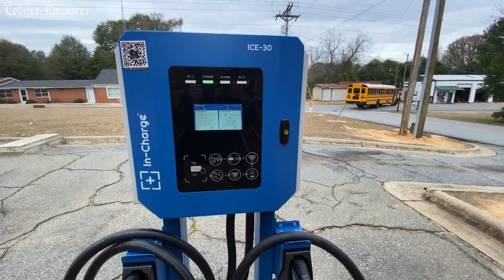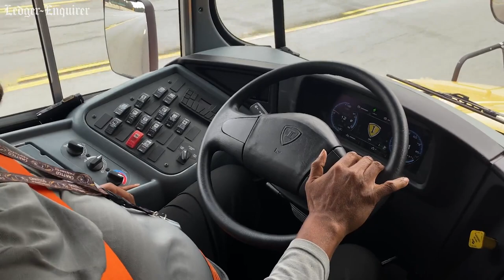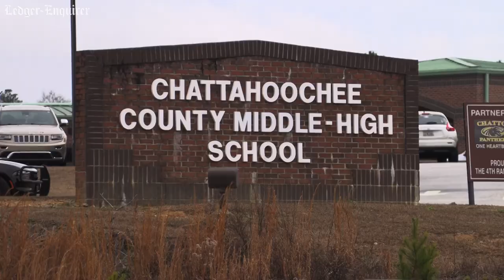Video: Check out new electric school bus in Chattahoochee County School District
Clouds of diesel that have blanketed school bus drivers and students for a century are becoming a thing of the past in school districts across the U.S. and throughout 15 school districts in Georgia, including two that neighbor Muscogee County.

This month, Meriwether and Chattahoochee County received 12 electric school buses from the EPA Clean School Bus Grant Program.

The buses are virtually free to districts thanks to the EPA grant. Nationally, 2,700 clean school buses were purchased with $1 billion in grants from the Bipartisan Infrastructure Law throughout 37 states. 151 buses were awarded to Georgia with a total award of $50 million.

Kristie Brooks, superintendent at Chattahoochee County school district, responded to the new fleet of electric school buses for her district with great enthusiasm.

“It’s been fantastic,” Brooks said. “We are really excited about it. For [the district], it was 100% a financial decision. We have to consistently replace buses each year. To be able to acquire a brand new bus that has support from the manufacturer for repairs was a win-win financially.”

All four buses that the Chattahoochee County School District were awarded have arrived, the first one as early as December. The total award rate for the four buses and the charging stations was $1,580,000. The two pairs of charging stations were installed several months ago in preparation for the bus’s arrival.